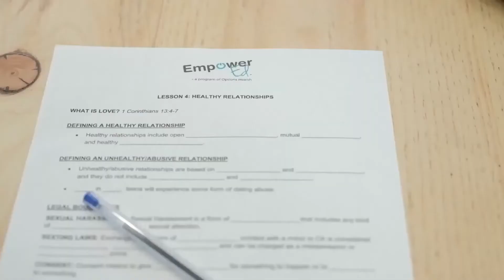4/25/21 - Ministry Moment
Ministry Moment
April 25, 2021
Concord Bible Church
Concord, CA